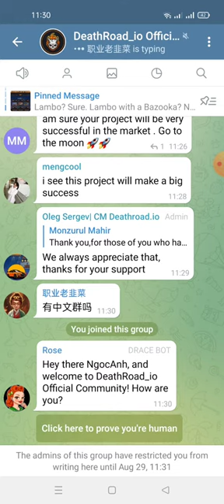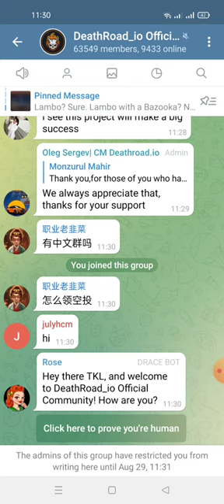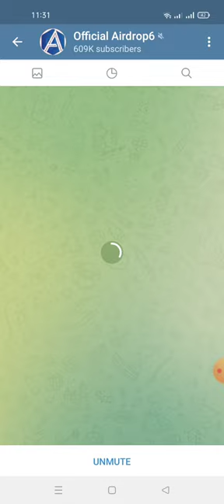hướng dẫn nhận 269 Drace (~$5) -Deathroad Aidrop round 2 -For 6,900 random lucky people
New airdrop: DeathRoad (Drace)
Reward: 269 Drace (~$5)
New: Raptor, Everse, Metrix Capital
Distribution date: September 26th

-For 6,900 random lucky people

Done ✅Done✅Done✅Done✅